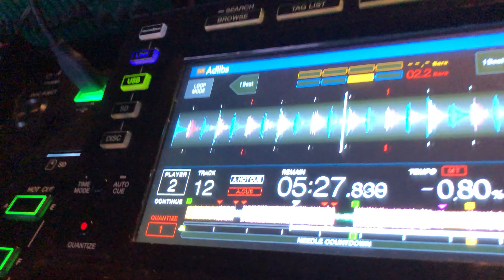Hector Romero Live at Southport Weekender June 9, 2018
Live at the Def Mix Anniversary celebration at Southport Weekender 2018